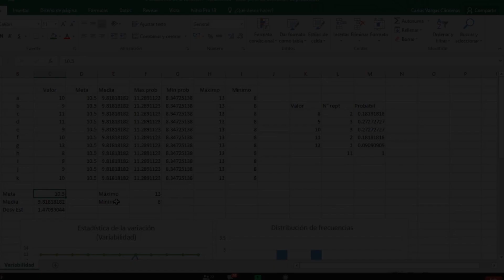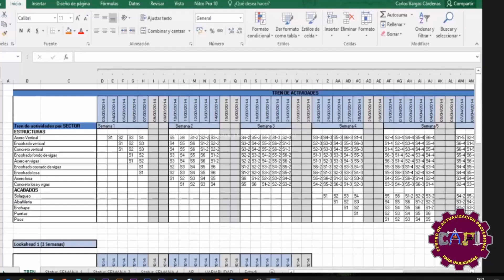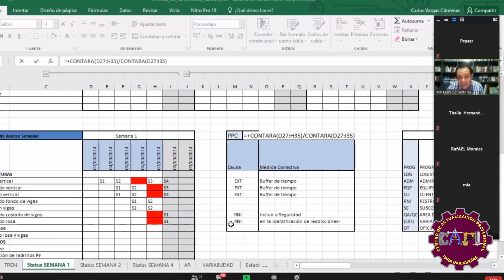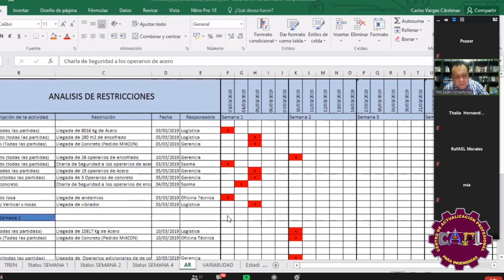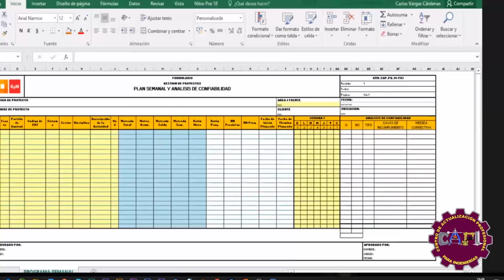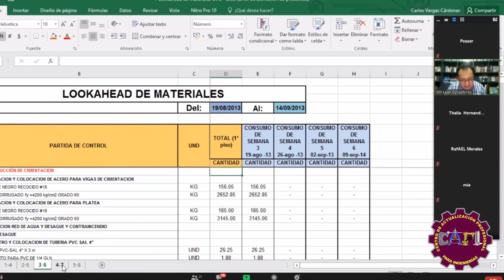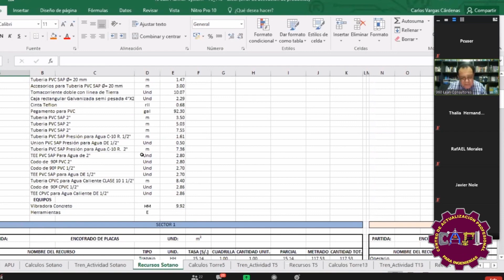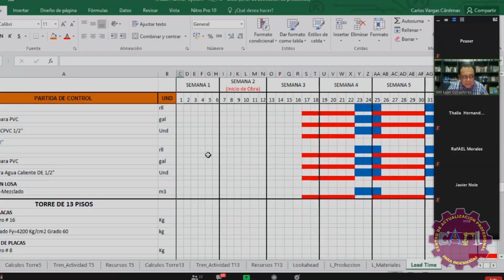LEAN CONSTRUCTION video 8